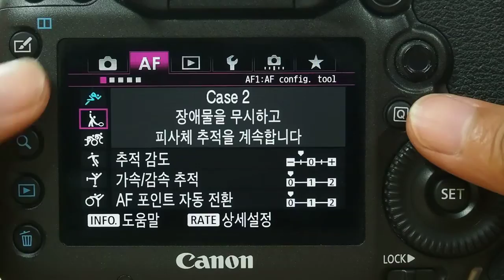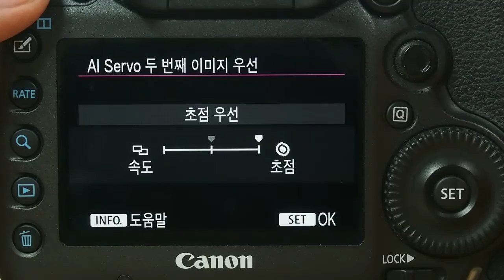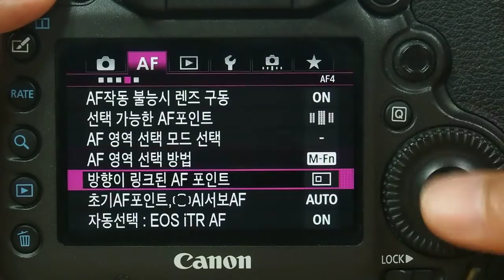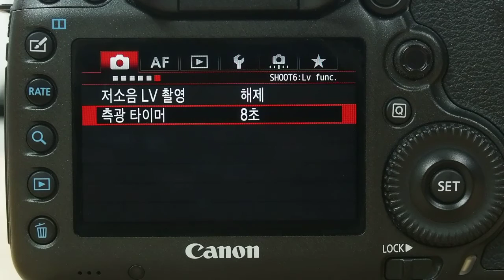Canon EOS 5Ds AF Menu